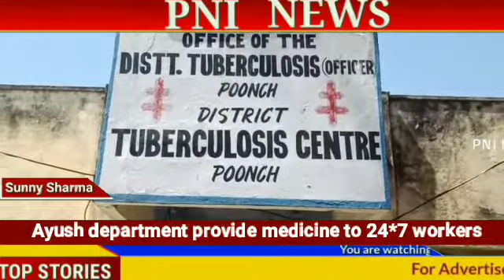Ayush department provide medicine to 24*7 workers Pni news